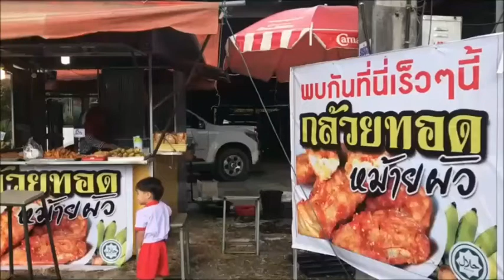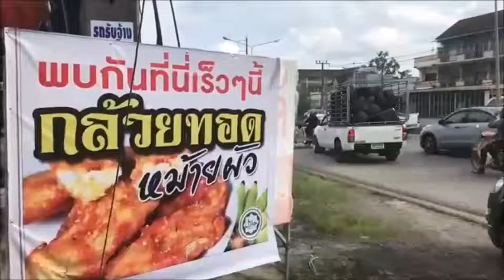กระบี่-ร้านกล้วยทอดหม้ายผัว" เปิดได้แค่ 5 วัน คนแห่ซื้อทะลุยอดขาย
มีร้านขายกล้วยทอดแห่งหนึ่งก่อนถึงปั้ม ปตท ถนนเพชรเกษม  ต.เหนือคลอง อ.เหนือคลอง จ.กระบี่ ซึ่งเป็นร้านเล็กๆ โดยมีเจ้าของร้าน ทราบชื่อว่า นางนัทรี จงรัก อายุ 43 ปี บ้านเลขที่ 290 ม.1 ต.คลองยาง อ.เกาะลันตา จ.กระบี่ ได้เปิดร้านกล้วยทอดมาได้ 5 วันแล้ว ในแต่ละวันก็จะลูกค้าแวะซื้อกันอย่างเนืองแน่นทุกวัน และที่น่าสนใจกว่านั้นคือ ชื่อร้านที่แปลก ที่มีชื่อว่า "ร้านกล้วยทอดหม้ายผัว" สร้างความฮือฮาให้กับลูกค้าและคนที่ผ่านไปผ่านมา และแวะซื้อกันอย่างไม่ขาดสาย
จากการสอบถามนางนัทรี จงรัก เจ้าของร้านทราบว่า สาเหตุที่ตั้งชื่อร้านกล้วยกล้วยทอดม้ายผัว(กล้วยทอดไม่มีผัว) นี้ก็เพราะว่า ไปเห็นร้านกล้วยทอดแห่งหนึ่งใน จ.ตรัง มีชื่อร้านว่า ร้านกล้วยทอดผัวลืม เลยมีไอเดีย ว่าจะมาเปิดร้านเอง และอยากจะตั้งชื่อแปลกๆ พอให้ลูกค้าได้จดจำชื่อร้านตนเองได้ง่ายๆขึ้น และเป็นที่รู้จัก ประกอบกับกล้วยทอดที่มีสูตรการทอดกรอบไม่เหมือนใคร แค่เปิดไปแค่ 5 วัน ก็มีลูกค้าเข้ามาอุดหนุนอย่างไม่ขาดสาย
ส่วนรสชาติกล้วยทอดนั้นก็เป็นถูกปากถูกใจลูกค้า เพราะกล้วยทอดมีหลายชนิดด้วยกัน ทอดกรอบใหม่ทุกวัน นอกจากนี้ ก็ยังมีหัวมันทอดกรอบ ที่มีรสชาติอร่อยเป็นที่ถูกใจลูกค้า ทั้วขาประจำ และขาจร สร้างรายได้ใก้แก่เจ้าของร้านวันละ 1-2 พันบาท
 นางนัทรี ยังแอบกระซิบด้วยว่า มักจะมีคำถามจากปากลูกค้าบ่อยๆ ที่เป็นผู้ชายว่ามีแฟนรึยัง เห็นตั้งชื่อร้านแบบนี้ ซึ้งเจ้าของร้านก็แอบอมยิ้มเล็กๆ แต่ไม่ยอมบอกว่ามีหรือไม่มี
ภาพ-ข่าว ณัฏฐพงษ์. ศรีปล้อง จ.กระบี่